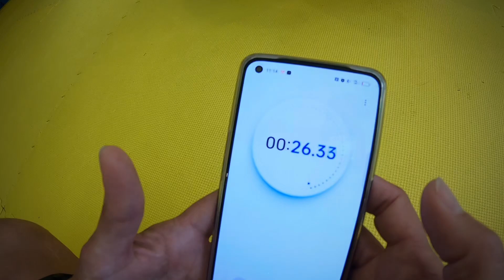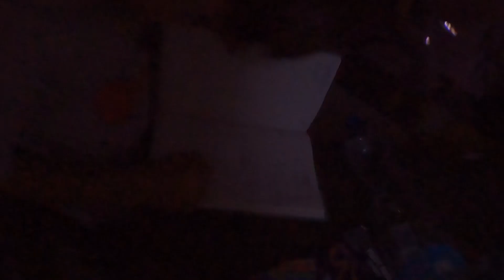Hachi Judo "Nowa Kaletka 2023" -Dzień 6